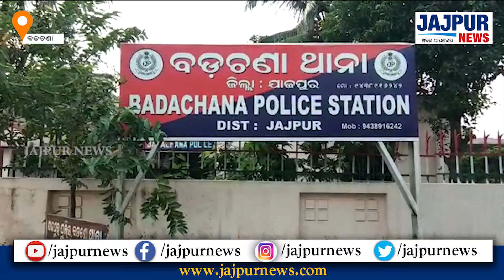ମାଙ୍କଡା ପଥର ବୋଝେଇ ଟ୍ରକ ଜବତ, ଡ୍ରାଇଭର ଗିରଫ